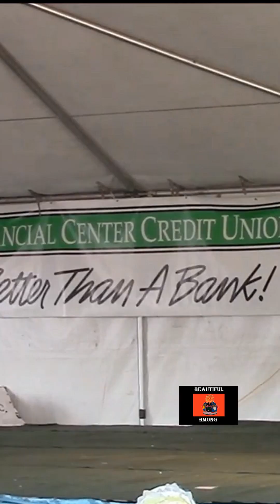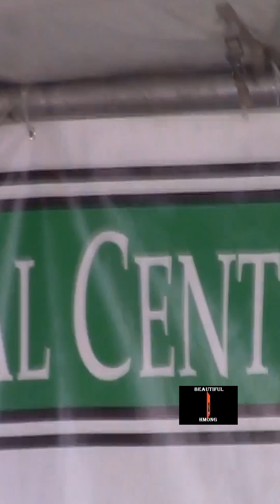Steve Vaj - Cua Tuaj Txias Zias | Stockton Hmong New Year 2015